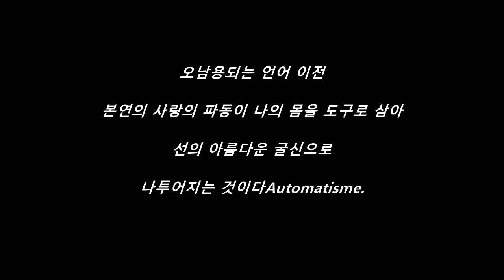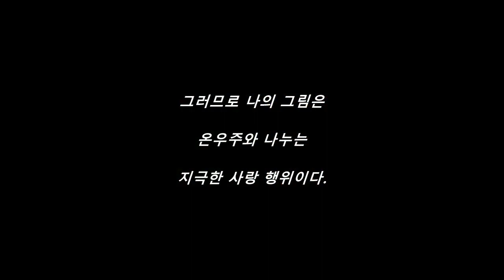2023년 12월 21일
경건함이 갖추어진다면 좋다 그럼으로써 나에게로Autos, 나로부터의 숭고한 그리움이 화폭에 나투어지는 것이다